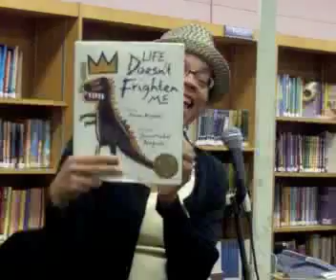Black History Month at the Maplewood Memorial Library 2012 - Life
Black History Month at the Maplewood Memorial Library in Maplewood NJ - Feb 25th, 2012